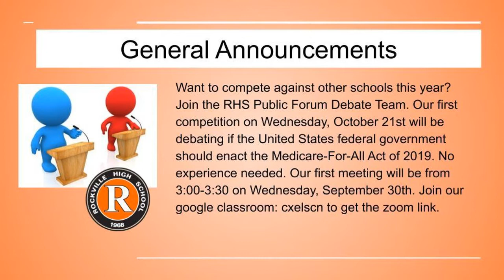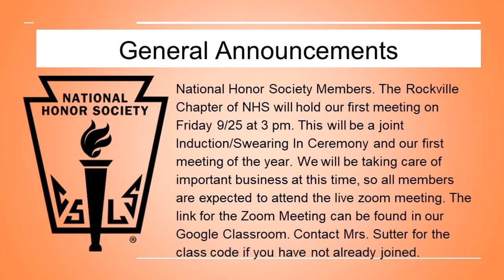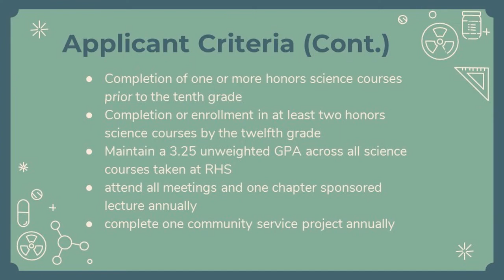Rockville High School Advisory Morning Show for Friday, September 25th, 2020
RHS Drama goes Virtual! If you're interested in being a part of the drama department's first ever virtual play, please join our Google Classroom (code iexdpzu) to get more information and sign up for our first information meeting on Tuesday, Sept. 29th.

Want to compete against other schools this year? Join the RHS Public Forum Debate Team. Our first competition on Wednesday, October 21st will be debating if the United States federal government should enact the Medicare-For-All Act of 2019. No experience needed. Our first meeting will be from 3:00-3:30 on Wednesday, September 30th. Join our google classroom: cxelscn to get the zoom link.

National Honor Society Members. The Rockville Chapter of NHS will hold our first meeting on Friday 9/25 at 3 pm. This will be a joint Induction/Swearing In Ceremony and our first meeting of the year. We will be taking care of important business at this time, so all members are expected to attend the live zoom meeting. The link for the Zoom Meeting can be found in our Google Classroom. Contact Mrs. Sutter for the class code if you have not already joined.

Are you a freshman who finds distance learning challenging?  Mentors are available to help with the transition to high school.  Apply for the program and be paired with an upperclassman!  Come get plenty of tips about hoow to succeed in high school and more!  Scan the QR code and fill out the form.

Science National Honors Society

The organization of the Science National Honor Society is one of volunteers who are teachers, scientists, and business people. These people are dedicated to creating a new cadre of scientific young people who will help to run tomorrow's high tech world.

Students must be a current sophomore or above to apply.
A student must have and maintain at least an unweighted 3.0/4.0 cumulative grade point average (cGPA) at the time of application.
In addition, the following qualifications must be met and maintained…
Completion of one or more honors science courses prior to the tenth grade
Completion or enrollment in at least two honors science courses by the twelfth grade
Maintain a 3.25 unweighted GPA across all science courses taken at RHS
complete one community service project annually

Questions?
Contact Mr. Piety
or Ms. Chang
Deadline: Th. 10/08